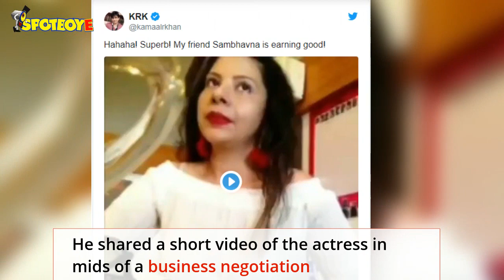KRK EXPOSES Sambhavna Seth by Revealing Actress' Charge For SM Posts | TV | SpotboyE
KamaalRKhan can be called a master of sting operations. The actor-producer exposed actress SambhavnaSeth in his latest Twitter post, amidst of her negotiations for a social media deal. Video claims of Sambhavna charging money for her social media posts, if it is to build someone's image.